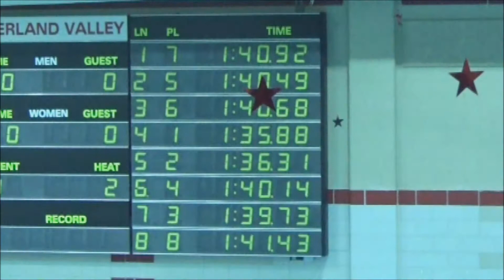200 Yard Freestyle Relays at 2015 PIAA Districts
Wilson swimmers in the 200 Yard freestyle Relays at the 2015 PIAA District 3 swimming championships